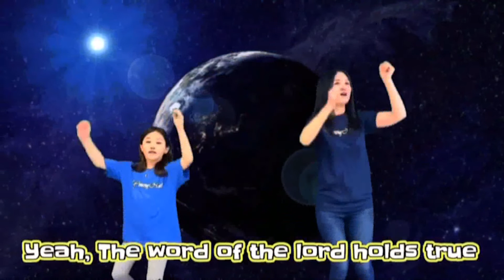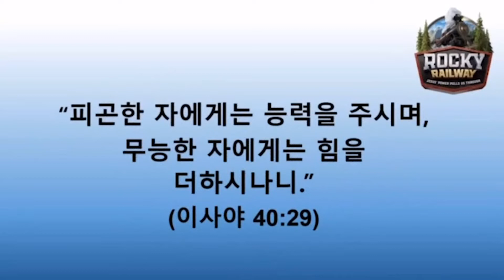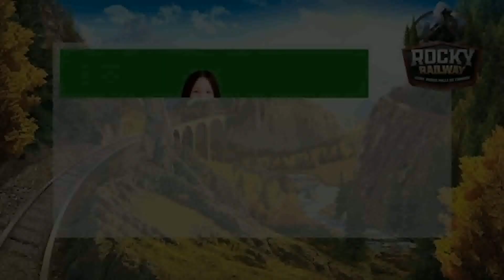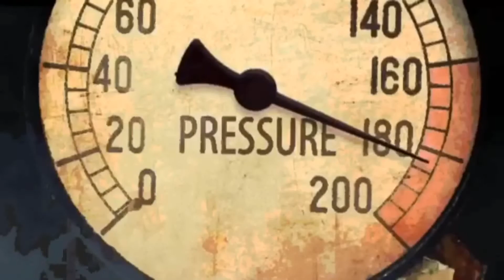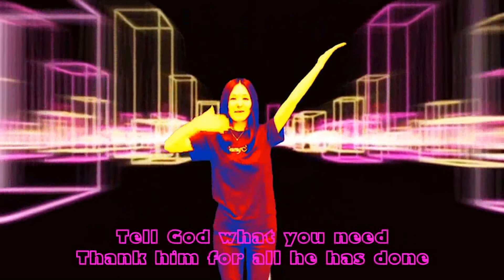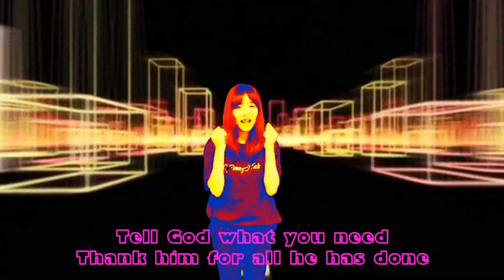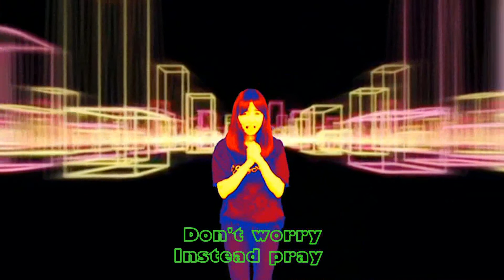YOUNGNAK VBS 2020 - DAY3(영유아부)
Rocky Railway Virtual VBS